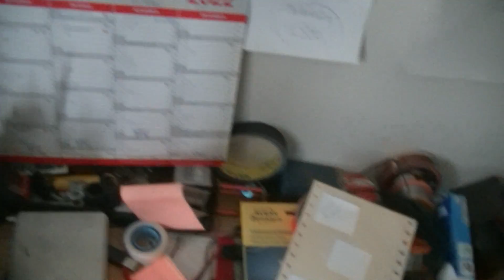MongoTV_8847 - LOOKING AT GAMER PC HARDWARE - Part 659 - Iqaluit Airport - Nunavut - Canada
PART 659 - Iqaluit Airport - Nunavut - Canada (This video is 30 Part : Part 588 to Part 607. They are on my playlist with name "MONGO TV - LOOKING AT GAMER PC HARDWARE") I like try do this, to get help read difficult technical English text loud. That will help me a bit to understand the text :-) Maybe this video could be helpful for some other too, that don't speak and read English very well :-) Have a good day too.